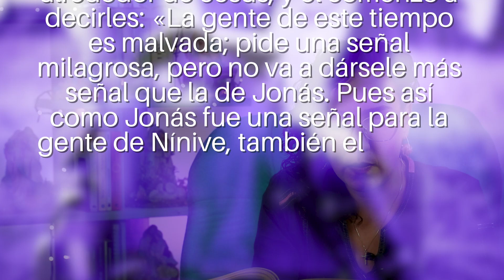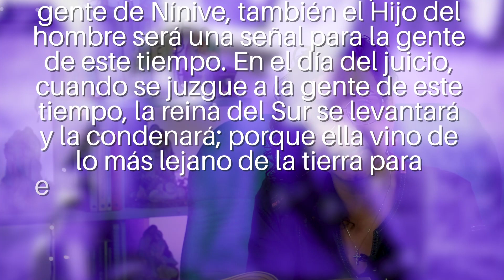Cuando Jesús está presente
Tal vez lo que le está faltando a tu relación es reconocer la presencia de Jesús en medio de ella🙄. ¡No sigas ignorándolo! Invítalo a estar presente y déjale transformar por entero tu amor. Hoy te traigo BuenasNuevasParaTuMatrimonio🥰